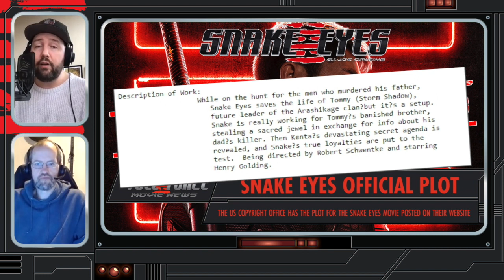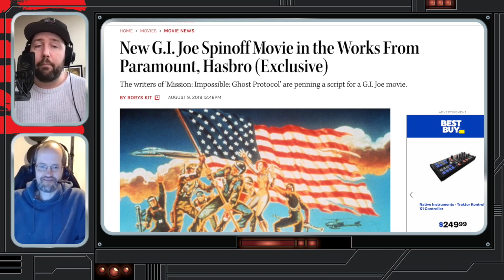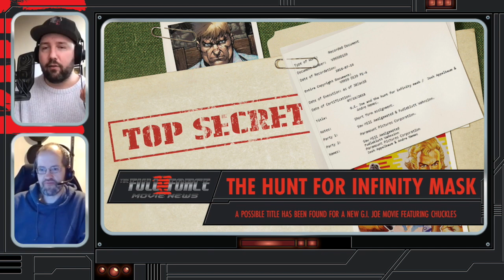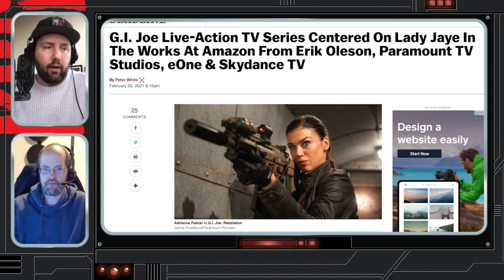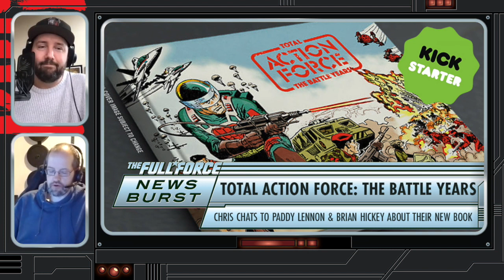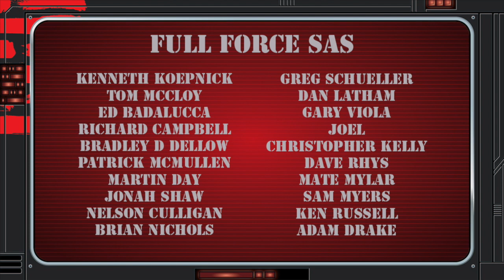THE FULL FORCE MOVIE NEWS BURST SPECIAL!!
FULL FORCE!!!